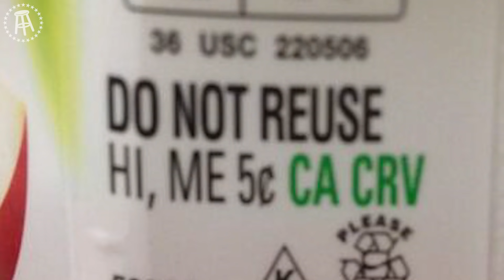Grindr, Stand-Sit Test & Lil Sas - This Week on KFC Radio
Brianna Chickenfry, Lil Sasquatch, Rachel Feinstein, Jessica Kirson and the rest of crew contribute to another wild week at KFC Radio.